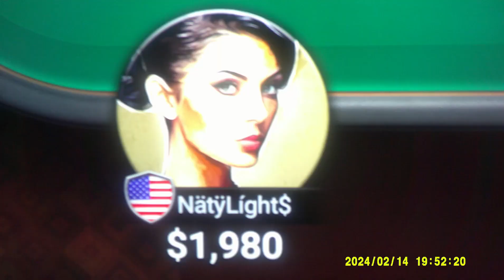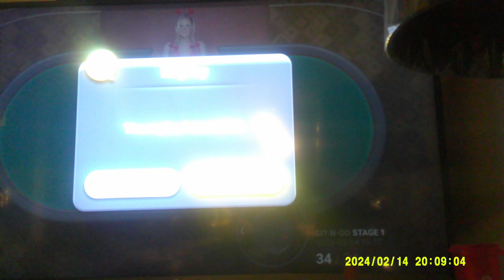Come play Poker against a raiser/major bluffer & win against 4 others, I'm under "Natylight$"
fake cash